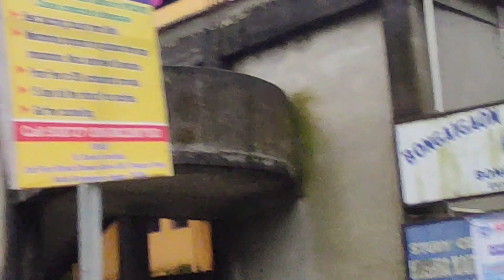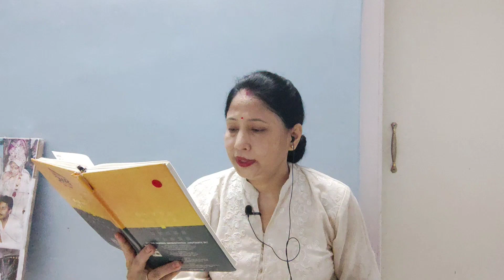চোৰে আমাৰ বাৰু কি লৈ গল ? এক গুলিত দুটা চিকাৰ । গধুলি আাহিল তৰা জিলিকিল ।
চোৰে আমাৰ বাৰু কি লৈ গল   ? এক গুলিত দুটা  চিকাৰ  । গধুলি আহিল তৰা জিলিকিল   ।